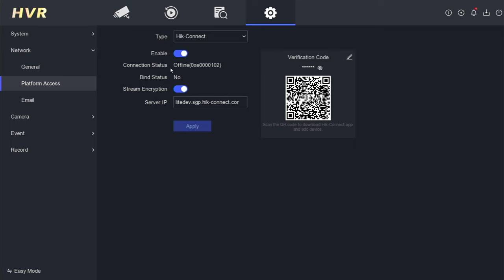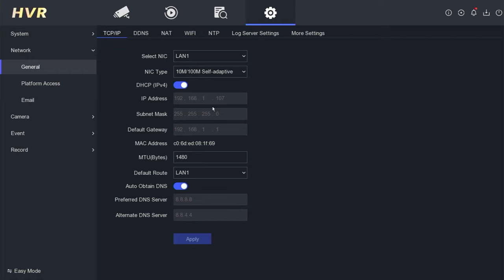How to Solve Hik Connect Offline Issue - Hikvision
This Video Explain How to Solve Hik Connect Offline Issue - Hikvision. This Video related to hikvision offline issue, how to solve hik connect offline issue, solve hikvision offline, hik-connect offline, hik connect offline on mobile phone, hikvision dvr offline problem, hikvision offline to online, and hikvision offline.